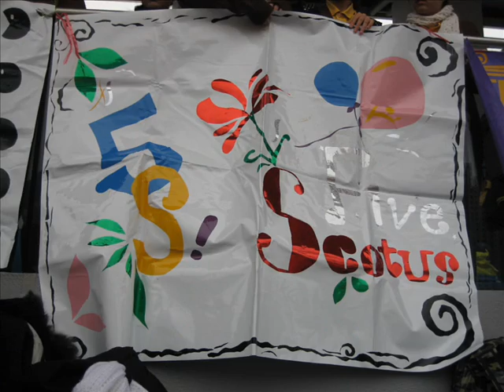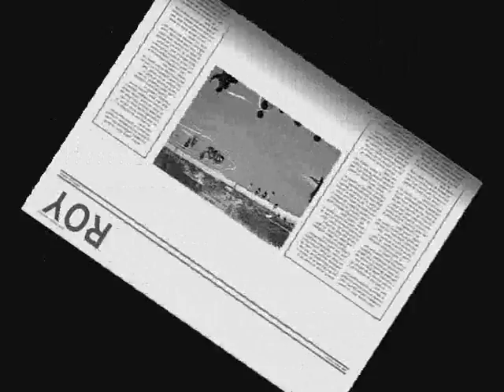THE MEMORIES OF 5S(5吉)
MOSJSS
THE MEMORIES OF 5S~